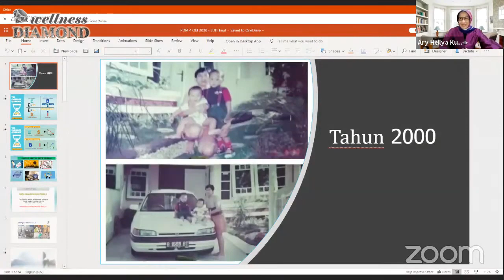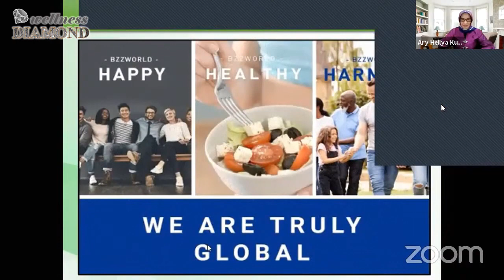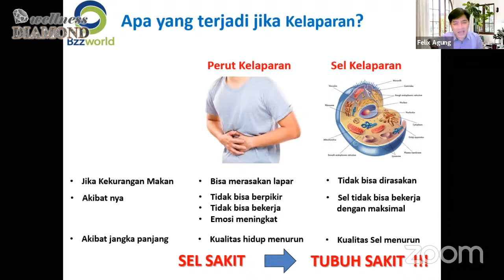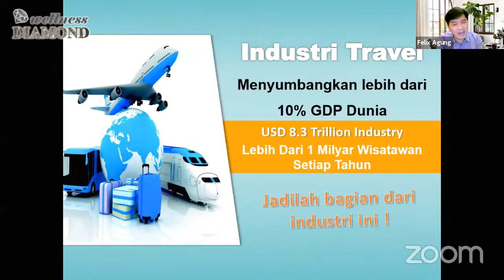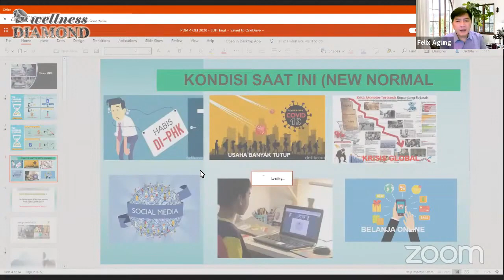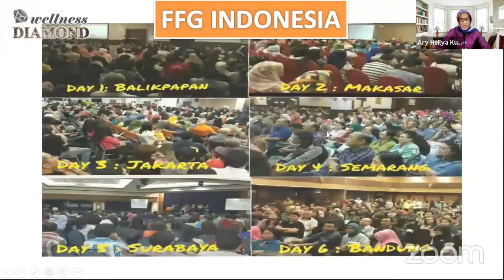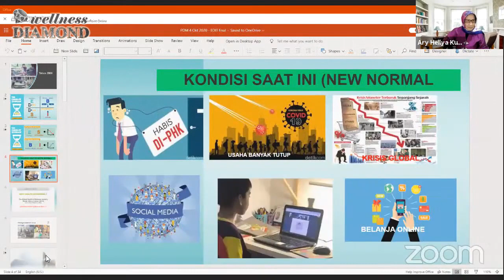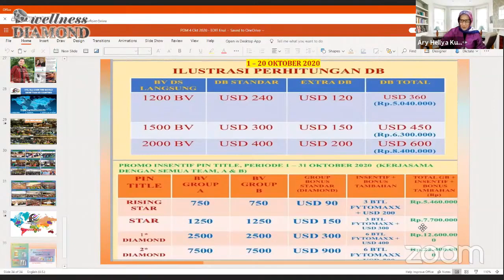Webinar : Solusi Keuangan Keluarga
Bagaimana solusi keuangan keluarga agar tetap stabil meskipun di saat pandemi ataupun krisis? Simak online webinar ini untuk mengetahui lebih dalam dan juga apa solusi nya?